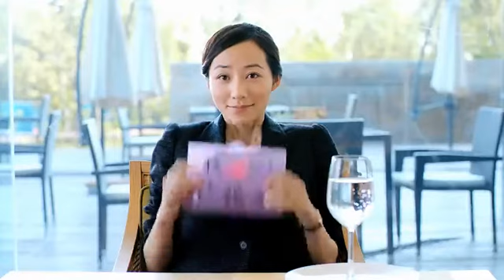我为相亲狂 预告片2